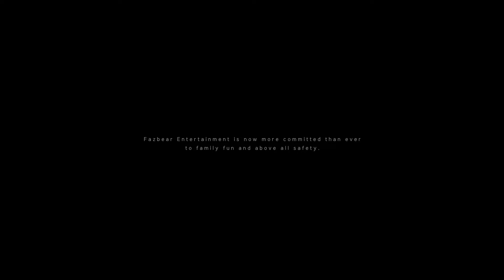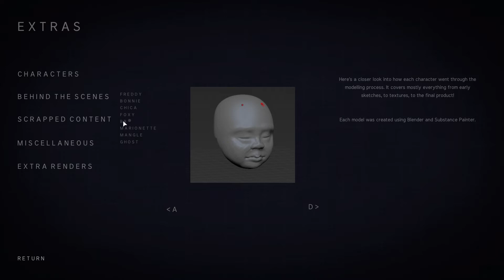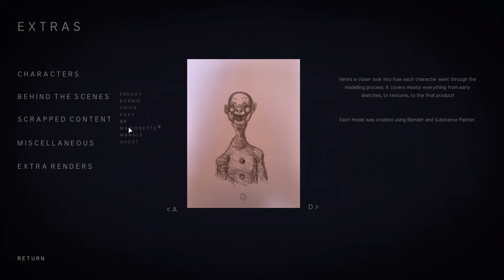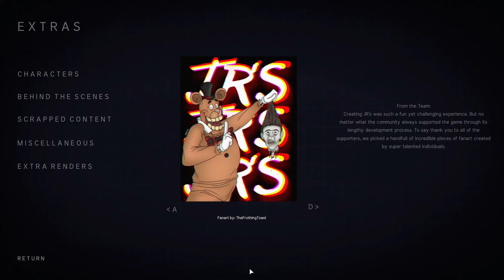JR's | Night 6 Complete + Extras